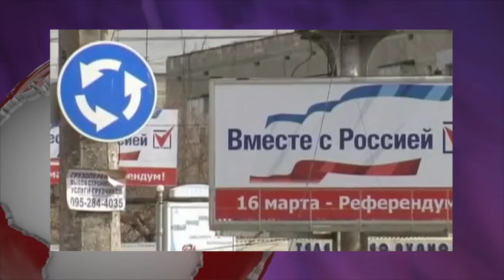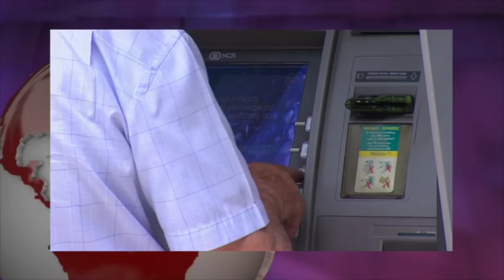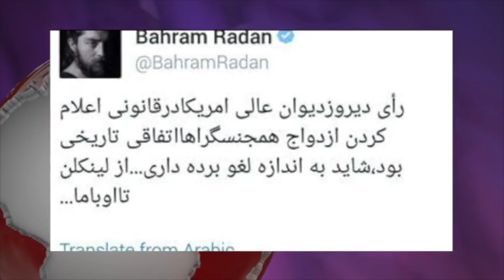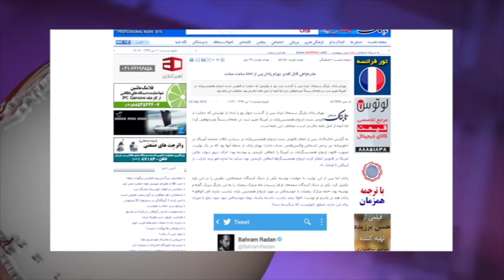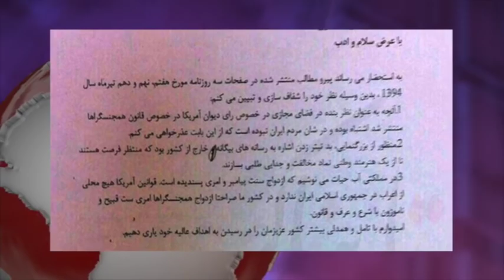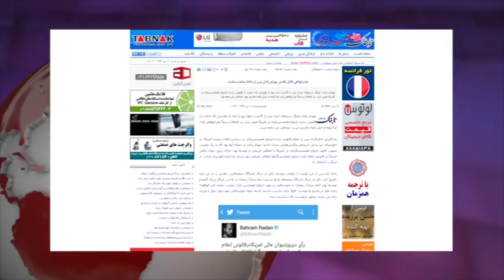آنسوی خبر پنجشنبه 11 تیر- تلویزیون ایران فردا